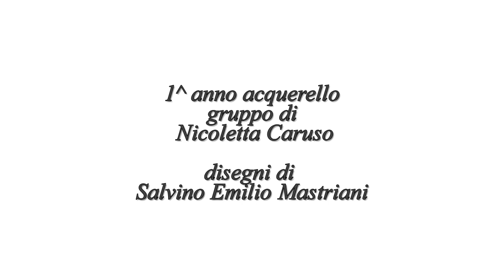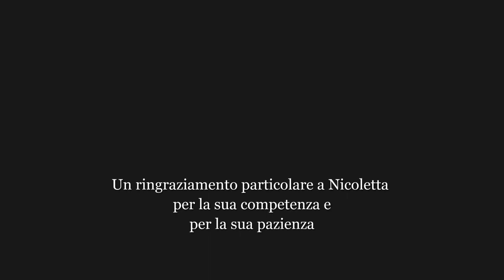Salvino Emilio Mastriani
Questo è il video del percorso artistico di Salvino Emilio Mastriani nel mio gruppo Facebook.
Un grande talento che ha iniziato a studiare seriamente acquerello con me e che sta perfezionando la conoscenza della tecnica raggiungendo grandi risultati. e siamo solo al primo anno.

*** e chiedetemi l'iscrizione al Gruppo Nicoletta Caruso Pittrice che vi inserisco ***

*** Seguitemi anche su Instagram dove pubblico in anteprima le foto dei miei dipinti***

Buona visione.